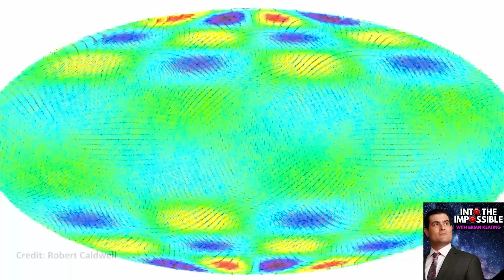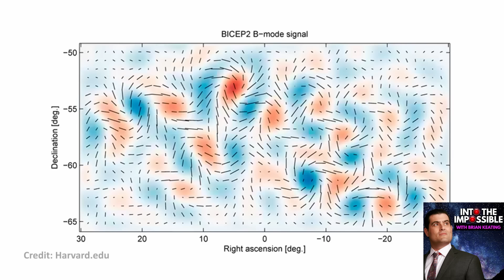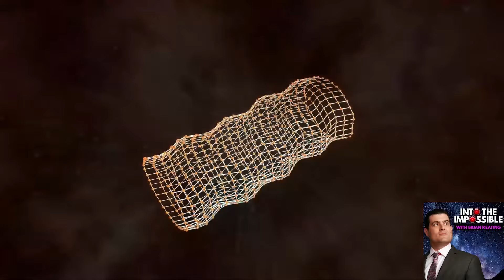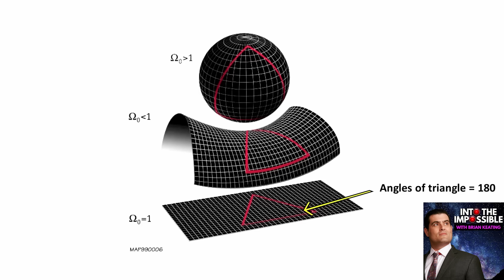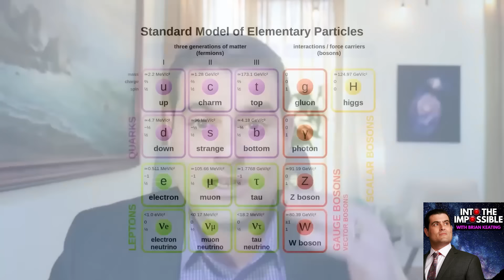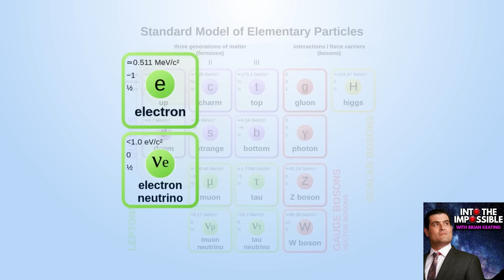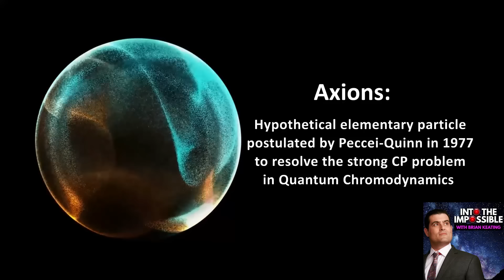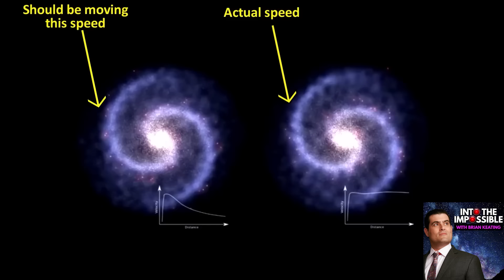What Is Dark Matter? Arvin Ash (396)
Remastered from our interview in 2022.

There are few concepts in physics as frequently discussed but as poorly understood as dark matter. After all, we don’t even know what it’s made of!

However, there are many potential candidates, and I had the pleasure of explaining them in my interview with Arvin Ash. We also talked about the fascinating possibility of detecting gravitational waves from the polarization of the CMB and why it is very likely that there is, in fact, no life outside of Earth.

Tune in!

Key Takeaways:

00:00:00 Intro
00:00:27 What is the CMB?
00:01:15 What is the polarization of the CMB?
00:04:10 What is the evidence for cosmic inflation?
00:05:08 What is the leading contender for dark matter?
00:11:31 There may be no other life in the universe!

Additional resources:

📢 Ownership of your health starts with AG1. Try AG1 and get a FREE 1-year supply of Vitamin D3K2 and 5 FREE AG1 Travel Packs with your first purchase